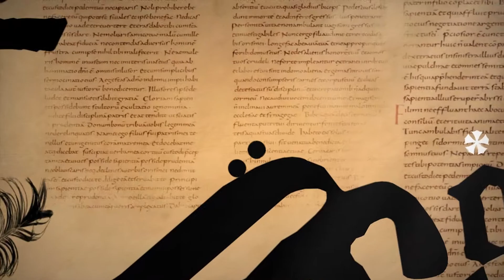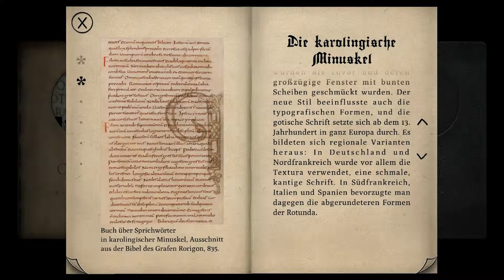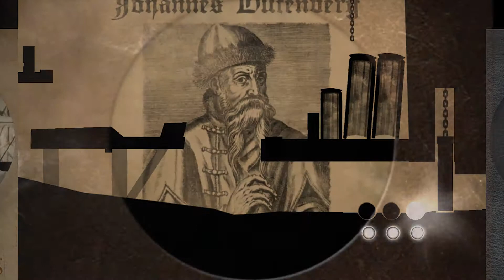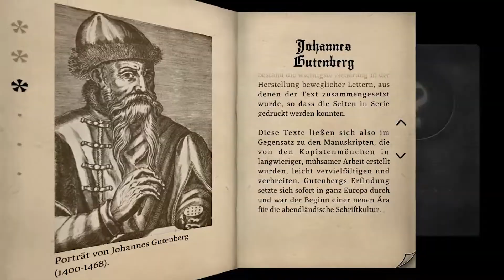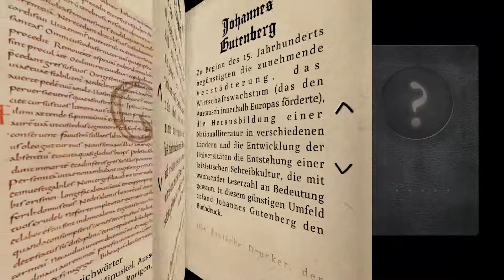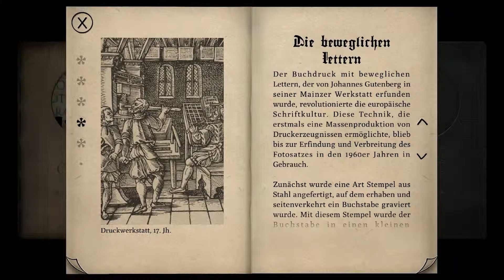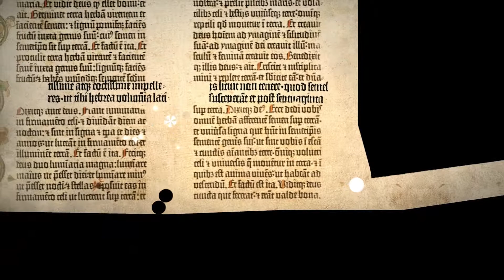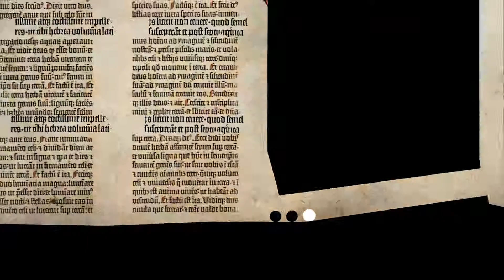Let's Play Type:Rider #002 [Deutsch] [HD|60FPS] - Auf Buchstabenjagd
«Type:Rider»
Ein Typographisches Videospiel von Cosmografik (2013).

Wenn dir das Spiel gefällt, dann kaufe dir das Spiel um die Entwickler zu unterstützen